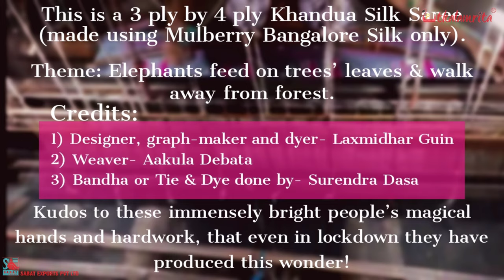of Trees & Elephant High Quality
Khandua Facts from GI (Geographical Indications) Document: Origin of Khandua traces back to 12th Century AD and it is closely associated with Lord Jagannath Temple rituals at Puri, Odisha. Khandua is the Weave of the single largest cluster in Odisha at Nuapatna. Here, 10,000 weavers are present with approximately 6000 looms. The Weaves varieties are Nabarangi, Tarabali, Gitagobinda Bastra etc. Common Motifs are Star, temple, conch, rudrakshya, fish, chakra, lotus, swan, peacock, parrot, deer, elephant, horse, lion etc. Nature truly is the origin of all designs. Man is just an intelligent being, trying to decipher nature eternally and depicting it through various art. Here, it is the best of single ikat! Single ikat means one out of warp and weft is tied and dyed prior to weaving, giving curvilinear ikat patterns par excellence in the finished weave!

This 3 ply by 4 ply mulberry Bangalore silk saree depicts the theme of how Elephants feed on the leaves of trees and walk in the forest. It is a stupendous saree, with credits going to the following brilliant and talented craftspeople:

1) Designer, graph-maker and dyer- Laxmidhar Guin

2) Weaver- Aakula Debata

3) Bandha or Tie & Dye done by- Surendra Dasa

Kudos to these immensely bright people's magical hands and hardwork, that even in lockdown they have produced this wonder!
This video is taken by Laxmidhar Ji of Debata Babu. It also contains an animation which shows the thoughtful design behind the anchal- the concept is that after the Elephants eat the leaves from the forest, they walk in a line in the direction of arrows shown in the gif! How ingenious... isn't it?!

We can never thank these creative people enough! And now it's time to make this very exclusive saree a part of your wardrobe! Here is the link to see and buy it: